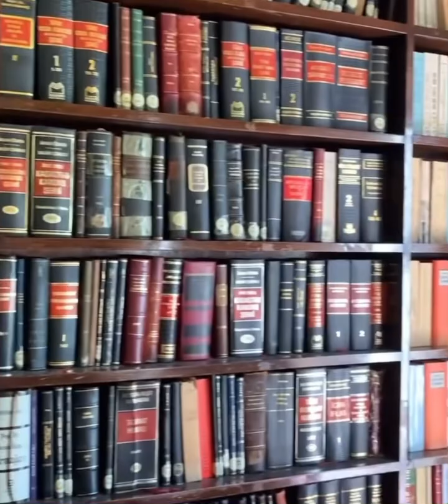72 yaşındaki Güvenç Kurtar, İÜ Hukuk’taki son sınavı Miras Hukuku’na kütüphanede hazırlandı